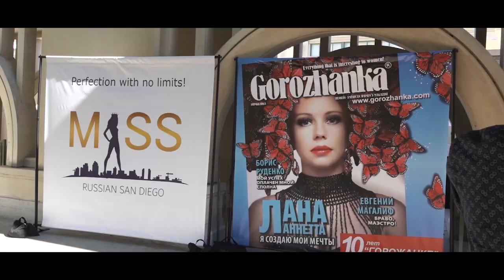ملكة جمال الجالية الروسية في كاليفورنيا ٢٠١٨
تقرير: إيفون يؤارش
تصوير ومونتاج : إدموند